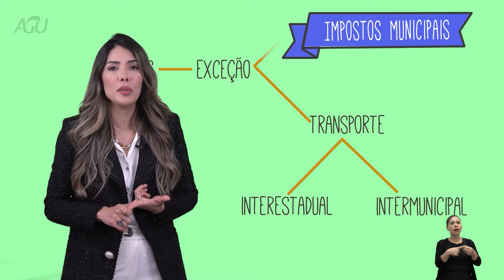AGU Explica – Impostos Municipais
Você sabe quais são os impostos municipais?